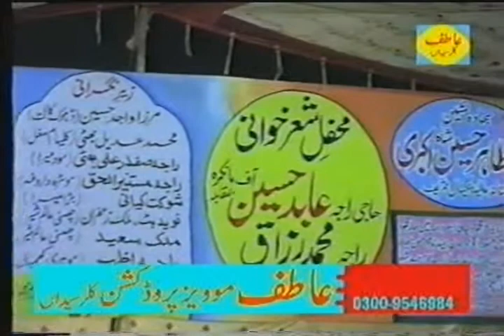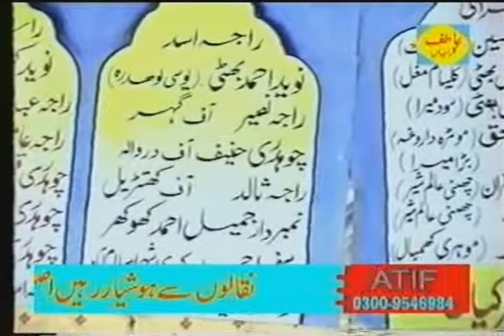yashar khani pothwri shar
raja abid and razak 2